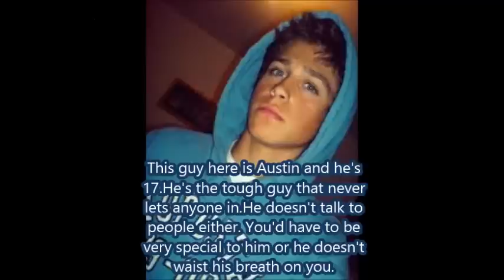Better With You Trailer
*I know in the video it says that Karman loves Austin but she doesn't she loves Taylor*
~Audrey was a regular girl with a regular life and loving parents until they got divorced. She didn't want to leave all her friends so she stayed with her dad. Even after the spelt she still was happy. Well this was a year ago. One day her dad brought home a woman named Mandy and a girl named Megan. Sooner than later her dad and the woman got married. The girl became so cruel and mean and told Audrey she was nothing and that no one loved her. Audrey didn't believe it until Mandy said it and hit her. She began to shut everyone out and became very shy. Now Audrey talks to no one. Why doesn't she tell her dad you might ask. She doesn't say anything because Mandy said he'd never believe her and that ever thing would only get worse. Megan bullies her at school and Mandy beats her at home. Her life sucks!
Adam's the new guy and all the girls throw themselves at him. He pays them no attention. He only focuses on Audrey. He knows she would never like him but that doesn't stop him from trying. He loves his family. They're always doing something fun and crazy. Most people would love being a only child but Adam hates it. It's a good thing his moms pregnant.
~Alice just wishes she had better parents who actually cared about her. They're always to caught up in there jobs to even notice her. She would normally always be at a friends  house hanging out. But that all stopped when she found out her boyfriend cheated of her with one of them. That's another story she hopes she will never have to talk about again. She likes Austin but she will never let him no that. She's had her heart broken once and she is not going to let that happen again.
~Austin doesn't really give a care about much. He loves his family but doesn't have friends. Him and his brother use to be the most popular guys in school until he made a stupid mistake. Sure plenty of girls still like him but he never cares. He's scared from that day, no one knows except for his family and that's how he likes it.
~Megan is very broken. She's mean and she hurts people because she doesn't want to be hurt  again. Her dad walked out on her and her mom when she was 7. He said he hated her and that he never really loved her.  Ever since that day she has just been cruel and being cruel makes her happy.
~Karman is just a girl who is crazy in love with Taylor. They've been dating since freshman year, they're Juniors now. Her best friend's Megan. If you ask her why she'll say she doesn't know. She can be just like Megan at times but all around she's way nicer.
~Taylor is just a jock who only cares about football and his girlfriend. He doesn't talk to his brother at school any more because he feels that if his brother wants to be popular again he can but he's to stupid and wants to be the loner everyone talks about.
How do all these people survive in the same state let alone school. Each of them have some problems and things they need to work on. If they change how will it affect their lives?
Will Audrey ever tell her dad and stop being shy?
Will Adam grow a pear and ask Audrey out?
Will Alice's parents ever change and will she ever let someone in?
Will Austin ever tell about "That day" ?
Will Megan every stop being a B ?
Will Karman stop being a follower?
Will Taylor learn that some things are more important than popularity?
Find out in Better With you